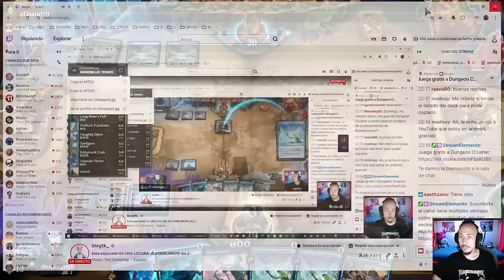BIGGER, BADDER, BETTER. La versión MÁS BESTIA de Monoblue Tempo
Mazo
4 Tres pasos por delante (OTJ) 75
23 Isla (MIR) 336
3 Hechizorágine (BLB) 72
4 Djinn arrogante (DMU) 52
4 Cangrejo arremolinante (BLB) 48
4 Hacia las fauces inundadas (BLB) 52
4 Terror tolariano (DMU) 72
2 Arrastre del río Largo (BLB) 58
4 Interferencia fantasmal (OTJ) 61
4 Juego de manos (WOE) 67
4 Abrecerraduras bromista (WOE) 64

¡DIRECTOS!